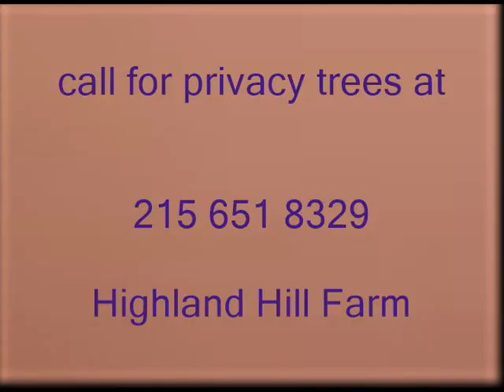For 420 Grows and Lovers Great News